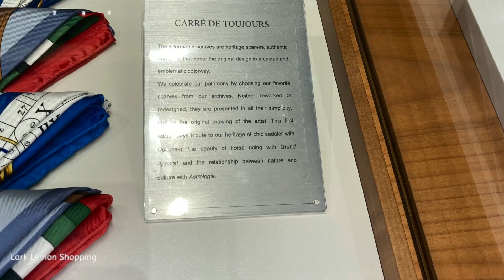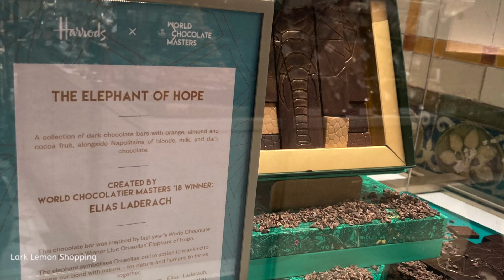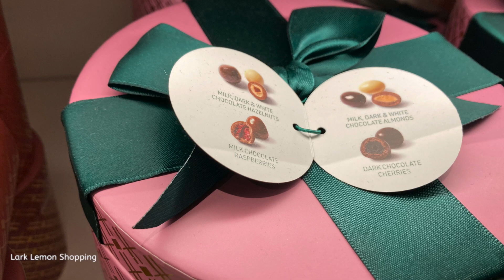Luxury Shopping -April 2023 inside Harrods - Louis Vuitton-Prada-Hermes-Dior - Lark Lemon Shopping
I show the new Pop-up store that is there until the 12th of May 2023 and so much more luxury items, including luxury chocolate (I was getting some anyway, so I thought i would show you) :)

VIDEOS EVERY: Monday & Friday at 12 midday

Welcome to my YouTube channel and I hope you like, comment & subscribe for more weekly videos on what’s New In Store and come shop with me in and around the UK

Luxury Handbags/Luxury Stores:
Hermes
Louis Vuitton
Prada
Dior
Loewe (+New Pop-Up)
Burberry
Gucci
Cartier

Video Types:
Come Shop With Me // Shop With Me // Shopping In London // London Luxury Shopping // Louis Vuitton // Channel // Dior // Hermes // Prada // Burberry // Fendi // Luxury Shopping // Gucci // Luxury // Luxury Bags // Designer Bags // Designer Shoes // Luxury Fashion // Ikea // Lidl // Primark // Harrods // Home Decor // New Collections 2023

Watch:
 • Empty — Land of F...